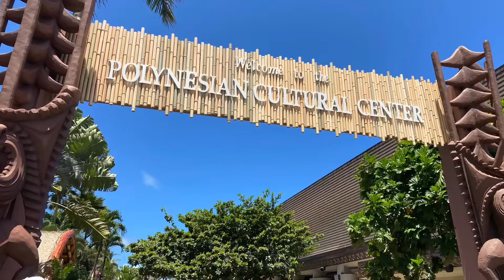Polynesian Cultural Centre - Hawaii, Day 3, Flick’s Trips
Polynesian Cultural Centre experience.